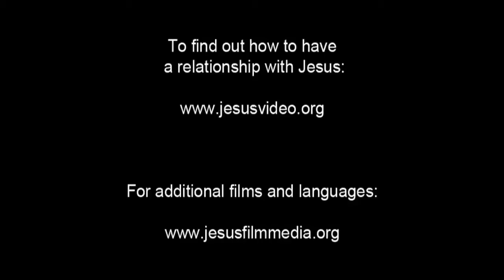Spanish, Latin American - Very Very Good News! ROMANOS! Romans 10 Verse 9 - Risen Jesus Saves!(47)